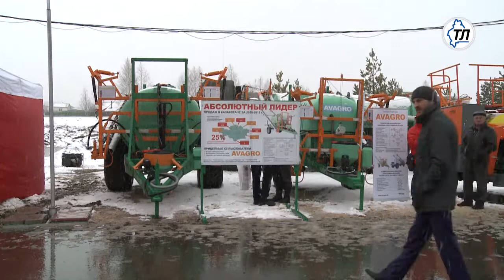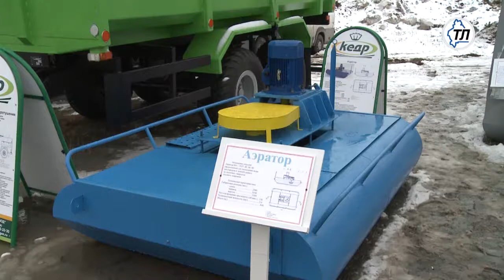Выставка инновационного оборудования для сельского хозяйства открылась под Тюменью